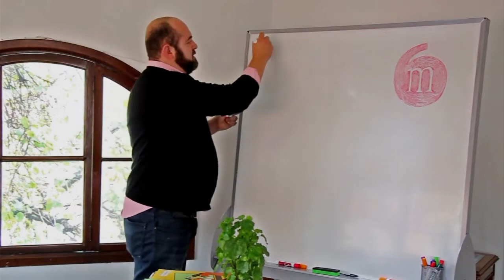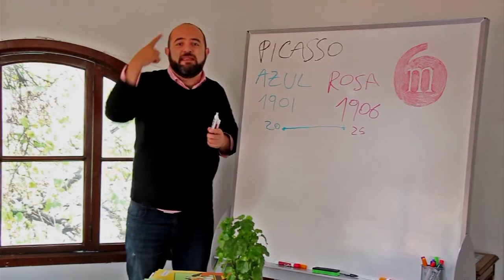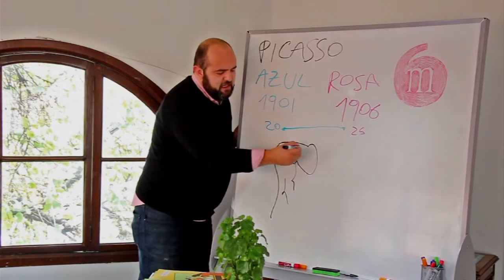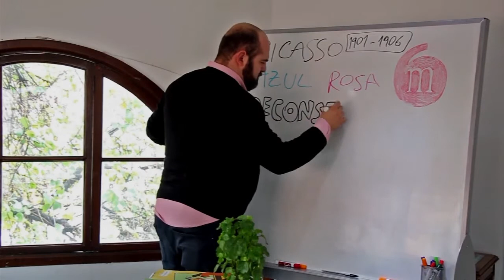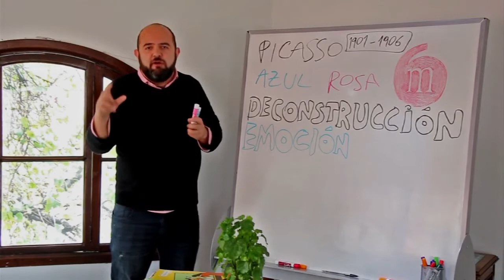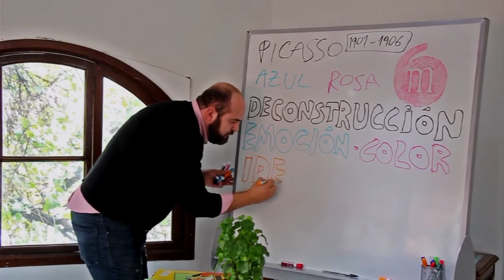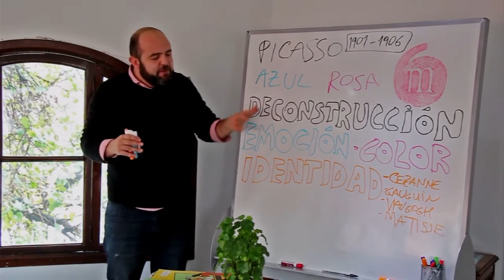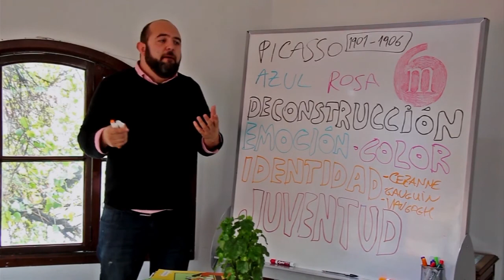Clase Malpensante sobre Picasso por Santiago Rivas